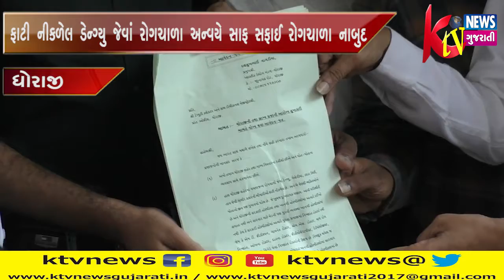ધોરાજીમાં ફાટી નીકળેલ ડેન્ગ્યુ જેવાં રોગચાળા અન્વયે સાફ સફાઈ રોગચાળા નાબુદ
ધોરાજીમાં ફાટી નીકળેલ ડેન્ગ્યુ જેવાં રોગચાળા અન્વયે સાફ સફાઈ રોગચાળા નાબુદ તથા હોસ્પિટલમાં હાલ નિષ્ણાંત ડોક્ટરોની નિમણુંક અંગે ધોરાજી વકિલ મંડળ સામાજિક આગેવાનો હોદદારો દ્વારા લોકોએ ડેપ્યુટી કલેકટરને આવેદનપત્ર પાઠવ્યું.